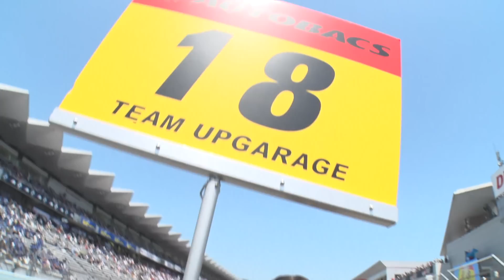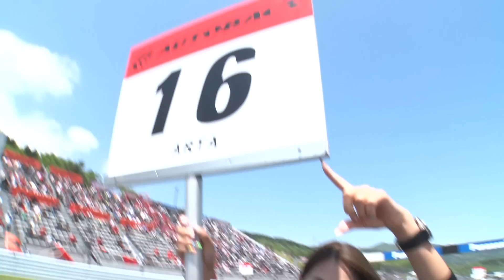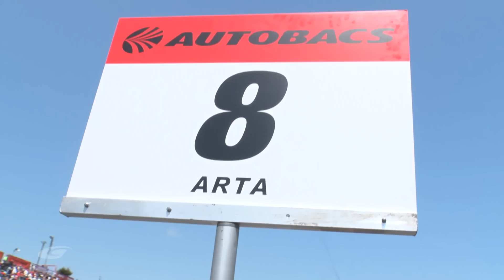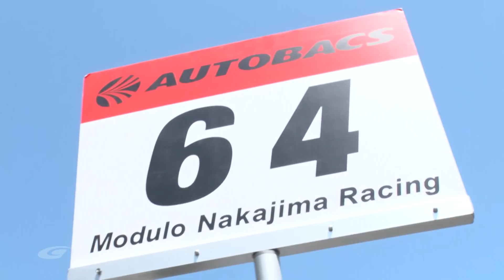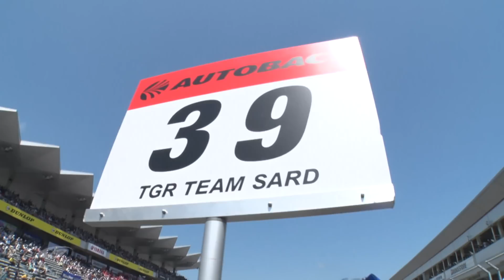第2戦 富士 笑顔満載！レース前グリッド 2023 SUPER GT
今年のスーパーGTは違う!　レース前情報やダイジェストを満載
スーパーGTファン、クルマ好きのための動画ポータルサイト
SUPER GT VIDEO Onlineがサービス開始

SUPER GT Official Channelコンテンツの他、自動車メーカー、チームの独自コンテンツを網羅。予選、決勝リザルト、最新ランキングを掲載。

AUTOBACS SUPER GTレースウイークにおける予定コンテンツ

●公式練習ダイジェスト
●GT500&GT300予選ダイジェスト
●予選ポールポジションおよび注目選手オンボード映像(土曜夜～日曜朝アップ予定)
●急上昇or失速はなぜ!?　予選後気になるチーム&ドライバー直撃インタビュー
●緊張のコースインからグリッド整列
●GT500&GT300決勝ダイジェスト
●ジャンプアップの真相。決勝オープニングラップ・オンボード映像
●決勝の分岐点に迫る決勝後インタビュー　ほか